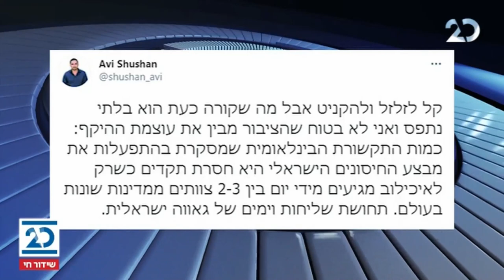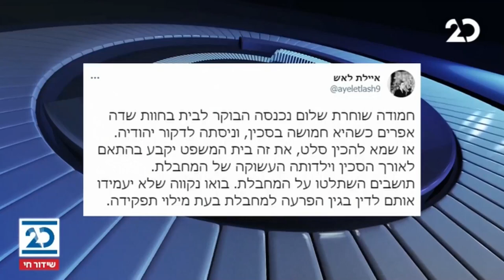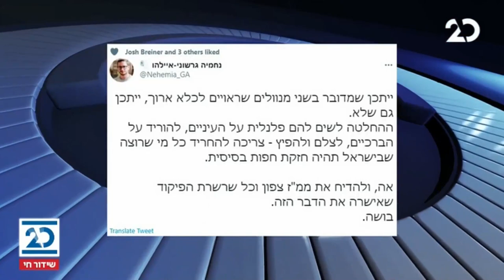הפטריוטים עם ינון מגל | 8.3.2021 | התכנית המלאה